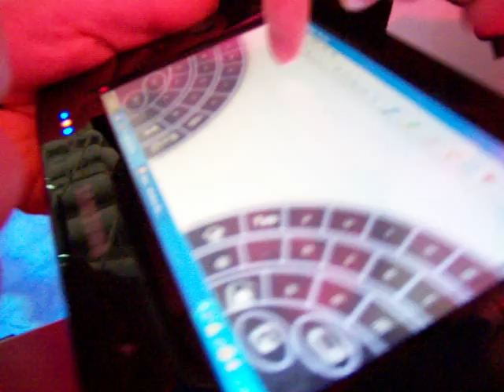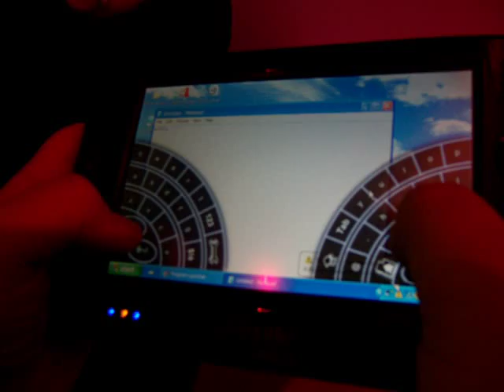UMPC - CeBit 2006